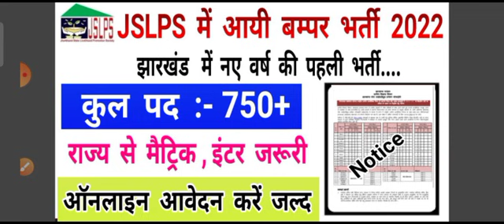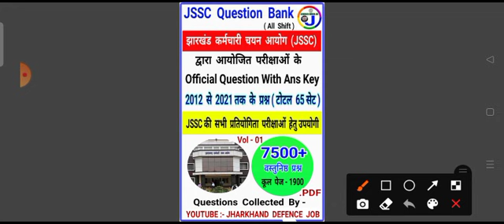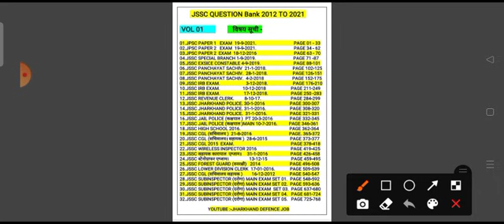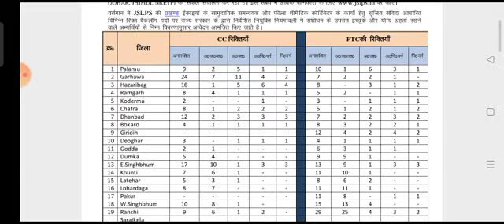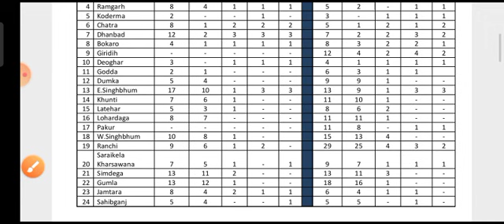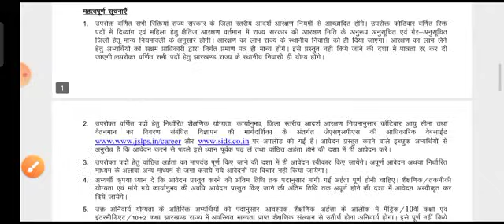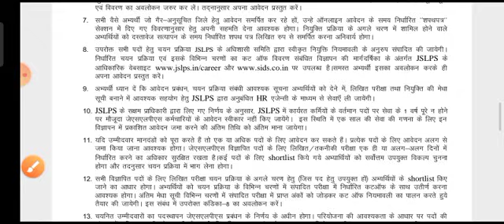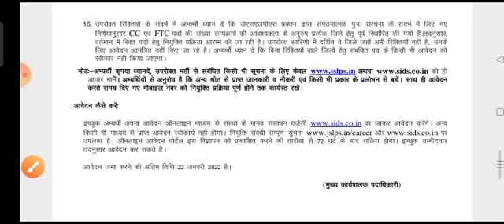Jslps new Vacancy 2022 | total-750+ Post | 10th, 12th Pass | jharkhand jslps vacancy 2022